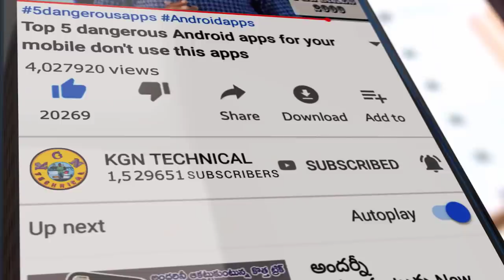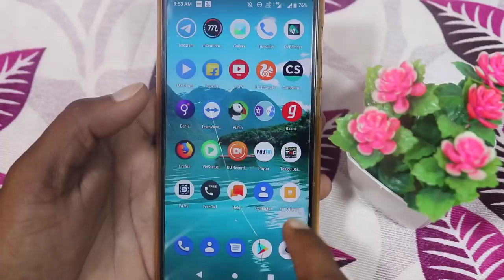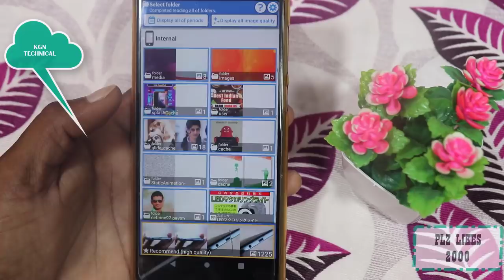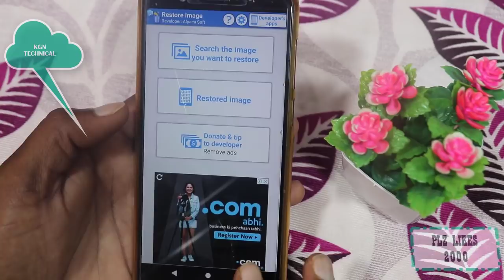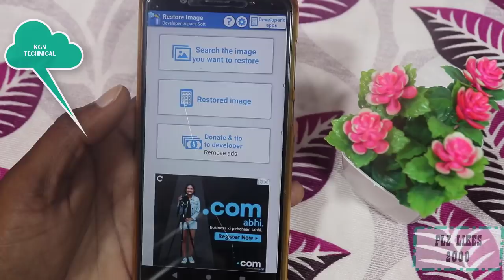ఎప్పుడో సంవత్సరం కింద delete అయిన photos ని ఒకే క్లిక్ తో చిటికెలో మళ్ళీ Recover చేసుకోండి ఈ విధంగా